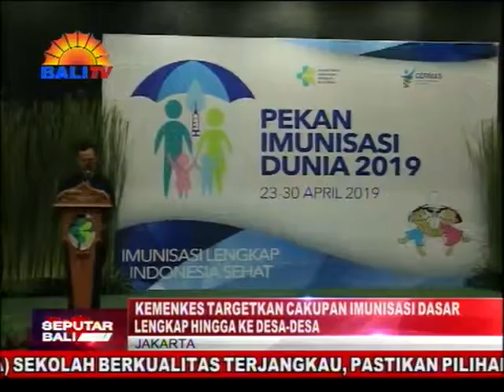KEMENKES TARGETKAN CAKUPAN IMUNISASI DASAR LENGKAP HINGGA KE DESA DESA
KEMENTERIAN KESEHATAN MENYUSUN STRATEGI BARU DALAM MELAKSANAKAN IMUNISASI LENGKAP BAGI ANAK-ANAK INDONESIA. HAL ITU DILAKUKAN GUNA MEMENUHI TARGET CAPAIAN IMUNISASI LENGKAP SEBESAR 95%. DALAM IMPLEMENTASINYA, KEMENKES TIDAK HANYA MELIHAT DALAM SKALA NASIONAL SEMATA, MELAINKAN FOKUS HINGGA KETINGKAT DESA DI SELURUH INDONESIA .